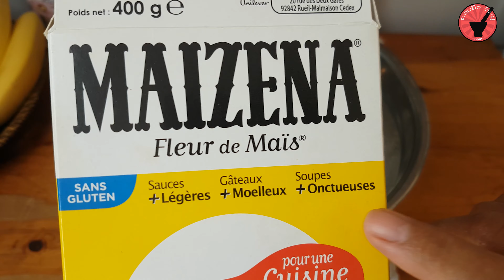BÁNH XÈO - วิธี​ท​ำ​บันแชว (ขนมเบื้อง)​แป้ง​กรอบ​อร่อย​👍​ບັນແຊ່ວແປ້ງກອບໆແຊບ👍 - Crêpe Vietnamienne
Ingrédients:
1. Préparation de la pâte:
- 200 g de farine de riz
- 25 g d' amidon de maïs ou de maïzena
- 1 cuillère à café de sel
- 1 cuillère à café de sucre
- 200 ml de lait de coco
- 400 ml  d'eau gazeuse sans sucre ou 400 ml d'eau glacée ou 200 ml de bière et 200 ml d'eau,
- 3 cuillères à soupe d'huile de colza
- 5 g de curcuma

2. Préparation de la sauce:
- 5 cuillères à soupe de sucre
- 250 ml d'eau
- 3 cuillères à soupe de sauce de poisson
- 3 cuillères à soupe de jus de citron
- 3 gousses d'ail
- Piments selon vos goûts

3. Préparation de la farce:
- 6 gousses d'ail
- 1 oignon
- 1 cuillère à soupe d'huile
- 300 g de crevettes
- 500 g de viande de porc hachée
- 2 cuillères à soupe de sauce de poisson
- Une pincée de sel
- 1 cuillère à café de sucre
- Poivre

ສວ່ນປະສົມ
- ແປ້ງ​ເຂົ້າຈ້າວ​ 200 ກຼາມ
- ແປ້ງ​ສາລີ​ 25 ກາຼມ
- ເກືອ​1 ບວງກາເຝ
- ນ້ຳຕານ​ 1 ບວງກາເຝ
- ກະທິ​ 200 ມີລີ​ລິດ
- ນ້ຳ​ອັດ​ລົມ​ລົດຈືດ 400​ ມີລີ​ລິດ​ ( ຫລືນ້ຳເຢັນຈັດກະໄດ້)
- ນ້ຳມັນ​  3 ບວງແກງ
- ຜົງຂີ້ມິນ 5 ກາຼມ

ສຳຫລັບ​ນ້ຳ​ແຈ່ວ​
- ນ້ຳຕານ​ 5 ບວງແກງ
- ນ້ຳ​ 250 ມີລີ​ລິດ
- ນ້ຳປາ 3 ບວງແກງ
- ນ້ຳຫມາກຫນາວ 3 ບວງແກງ
- ກະ​ທຽມ 3 ງິມ
- ຫມາກເຜັດ ຕາມໃຈມັກ

ສຳຫລັບ​ໄສ້ບັນແຊ່ວ
- ກະ​ທຽມ 6 ງິມ
- ຫອມ​ຫົວໃຫຍ່​ ​1 ຫົວ
- ກຸ້ງ​  300 ກຼາມ
- ຫມູບົດ 500 ກຼາມ
- ນ້ຳປາ 2 ບວງແກງ
- ເກືອ​ 1 /3 ບວງກາເຝ
- ນ້ຳຕານ​ 1 ບວງກາເຝ
- ພິກໄທ ຕາມໃຈມັກ
ສຳຫລັບ​ຜັກ​ : ຕົ້ນຫອມ, ຖົ່ວ​ງອກ,​ ຜັກຫອມໂຕ,​ ຜັກແຜ່ວ, ຜັກຄາວທອງ, ຫອມລາບ, ຫມາກແຕງ, ສະລັດ.
สว่นผสม
- แป้ง​ข้าว​จ้าว​ 200 กรัม
- แป้งสาลี​ แป้งข้าวโพด​ 25​ กรัม
- เกลือ​1​ ช​ช
- น้ำตาล​ 1 ชช​
- กะทิ​ 200 ml
- น้ำแร่โชดา​ หรือ​ น้ำเย็น​จัด​​  400​ ml​
- น้ำมัน​พืช​  3 ช​ต​
- ผงขมิ้น​ 5 กรัม​

สว่นน้ำจิ้ม​
- น้ำตาล​ 5 ชต​
- น้ำ​ 250 ml
- น้ำปลา​ 3 ชต
- น้ำมะหนาว​ 3 ชต​
- กระ​เทียม​  3 ​กลีบ​
- พริก​ตามใจ​ชอบ​

ส่วน​ไส้
- กระ​เทียม​ 6 กลีบ​
- หอมหวใหญ่​ 1 หว
- กุ้ง​  300 กรัม​
- หมูบด​ 500​ กรัม​
- น้ำ​ปลา​ 2 ชต​
- เกลือ​ 1/3 ชช
- พริกไทยตาม​ใจ​ชอบ
ส่วนผัก: ต้นหอม, ถั่วงอก, ผักหอมโต,ผักหอมโต
ผักแพว,ผักหอมโต หรือ​หอมหอมเหือด​, ผักคาวทอง, หอมลาบ, แตงกวา, สลัด​ ใส่ผักตามใจชอบ​